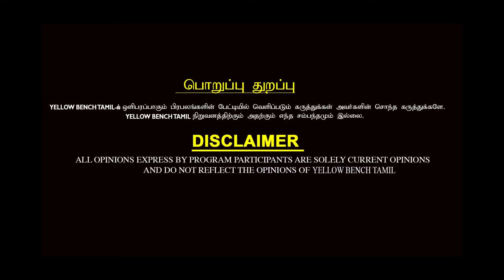விஷாலுக்கு வரலட்சுமிலாம் ஒரு விஷயமே கிடையாது...- காசு இருக்குனு இவ்ளோ ஆடம்பரம் - Dr.Kantharaj